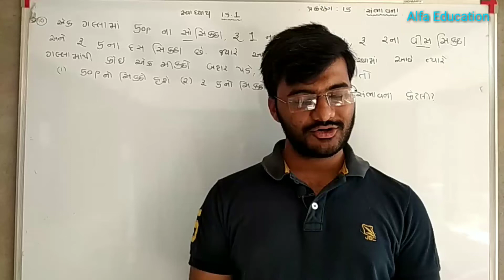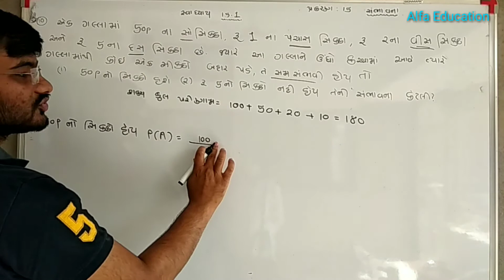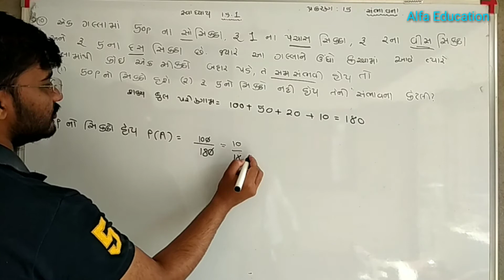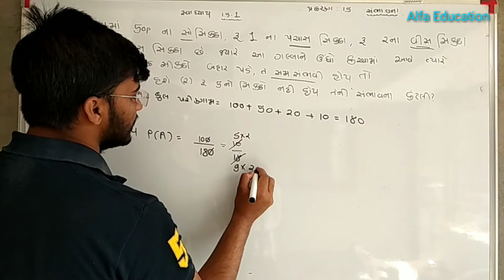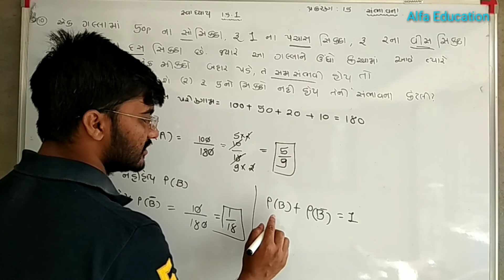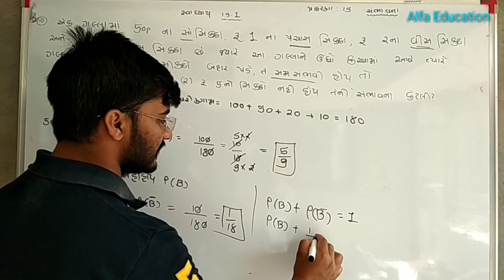ગણિત ધોરણ 10 પ્રકરણ 15 સંભાવના પ્રશ્ન : 10 Alfa Education